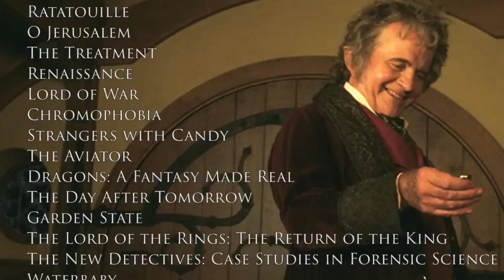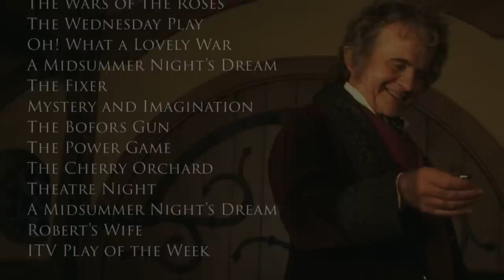Tribute to Ian Holm (1931 - 2020)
Acting legend Ian Holm tragically passed away this week at the age of 88 years old and this is our special tribute in his honor. Ian was best known for his roles such as Ash in "Alien", Cornelius in "The Fifth Element", Bilbo Baggins in "Lord of the Rings" and many more classics. Rest in Peace Sir Ian Holm.